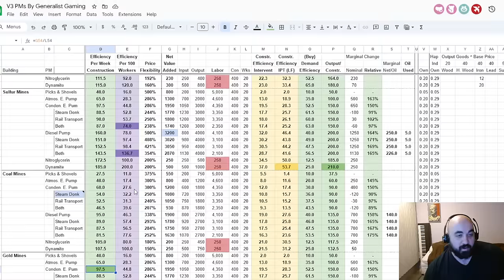This is the BEST Single State Start in Victoria 3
Starting Steps, How to, Starting a Game, Beginning, Mosque of Djenne, Borneo, Bahrain,

Siam